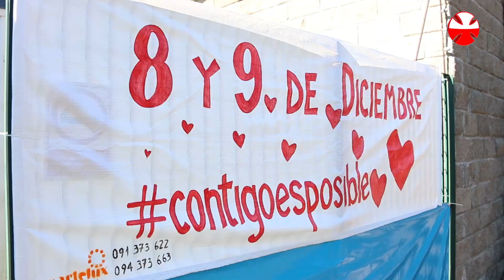Teletón 2017 :: 5K Teletón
Así vivimos por quinto año consecutivo esta gran fiesta
¡Gracias a todos los que fueron parte!

Aún estás a tiempo de colaborar con Teletón. ¡Juntos podremos llegar a la meta!
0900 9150 - $ 150 | 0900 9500 - $ 500 | 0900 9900 - $ 900

¡Contigo es posible!